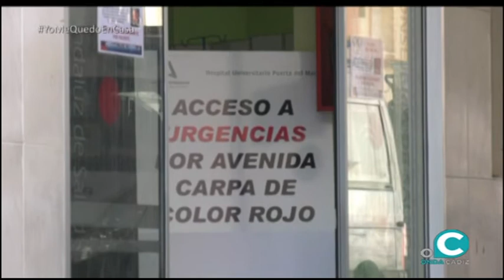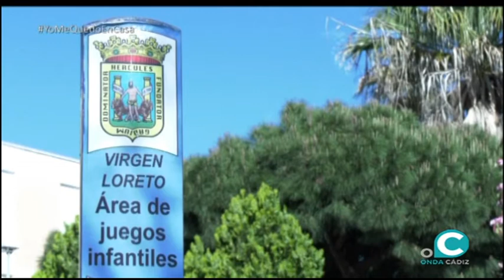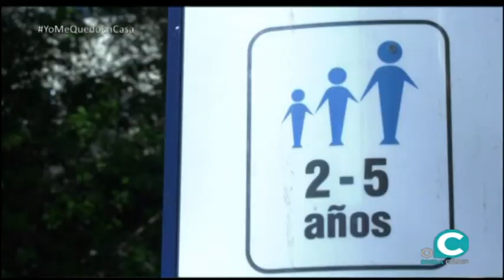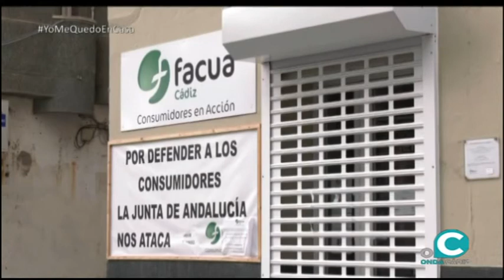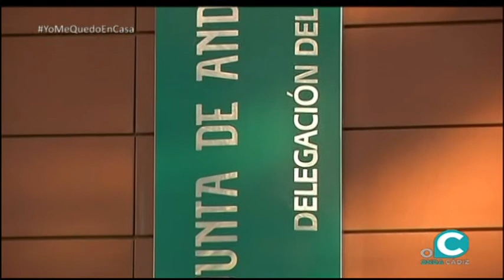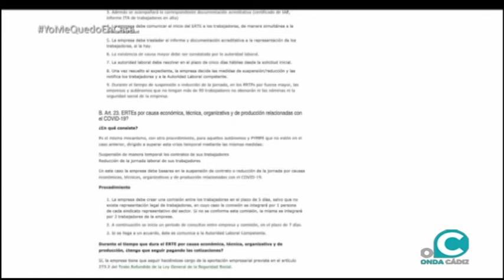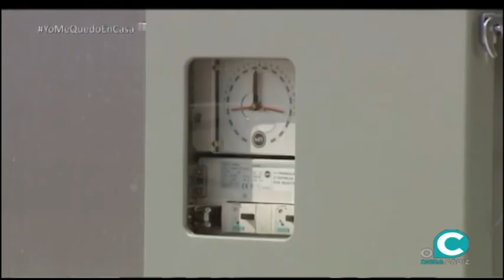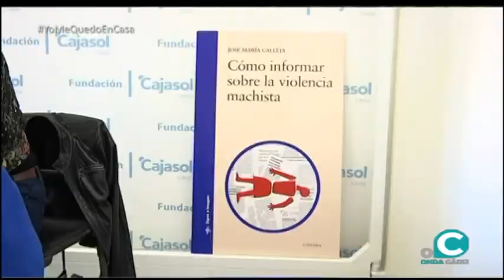NOTICIAS O CÁDIZ 22 04 20 AVANCE